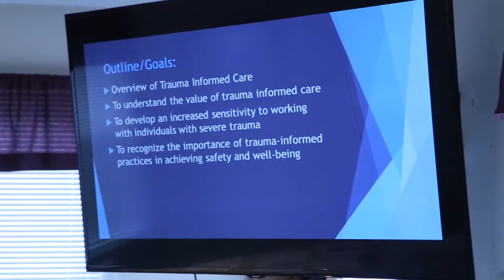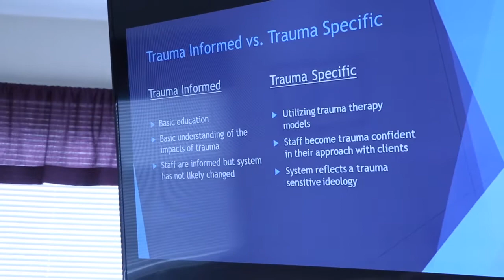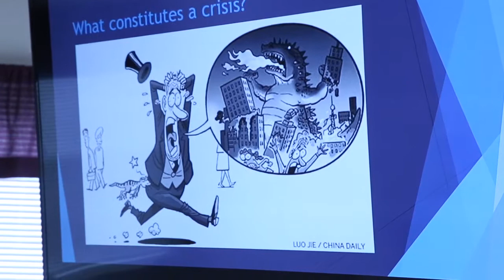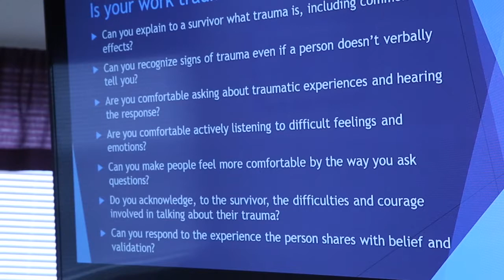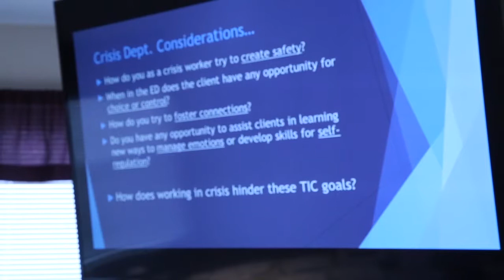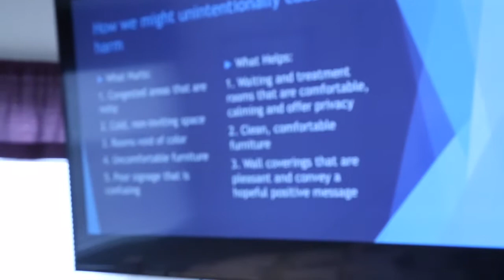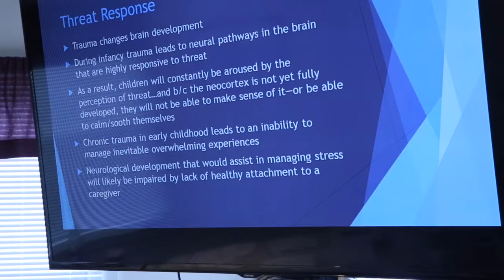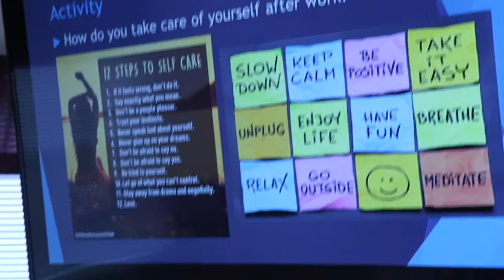Trauma Informed Care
Training  by Rebecca Day LICSW,
Rutland Mental Health Services,
Rutland, Vermont 05765